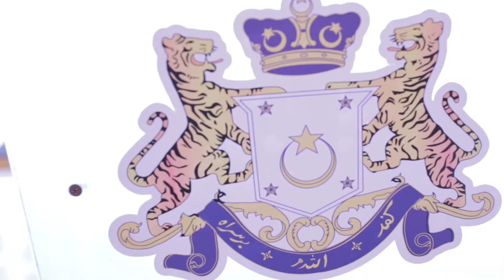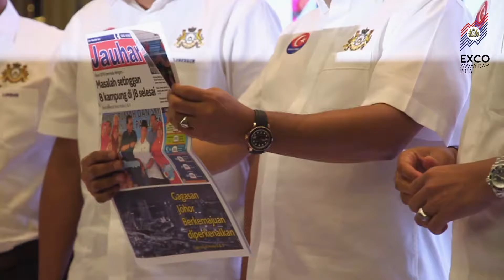EXCO AWAY DAY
Program Exco Away Day 2016 di Pusat Konvensyen Antarabangsa Persada Johor pada 1 Mac 2016.